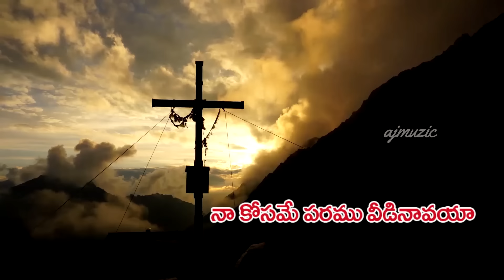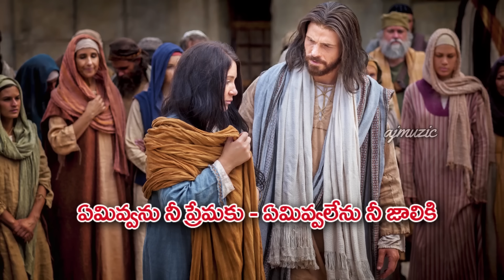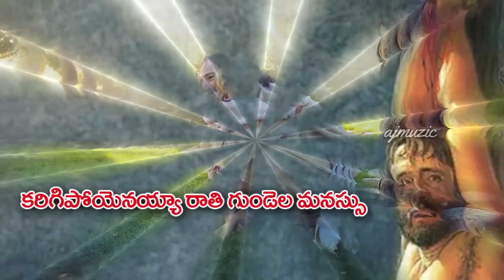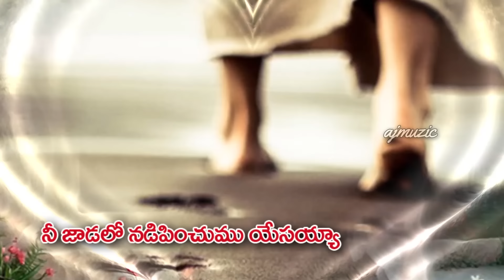Entha Premaya Telugu Christian Song | Allepu Naresh | gl namdev | lalitha sagari | A J MUZIC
Praise the lord all
A J MUZIC Presents
Song : Entha Premaya
singer
music director
lyrics & tune : Allepu naresh
follow us on :
latest telugu christian songs christian songs telugu
latest songs ##